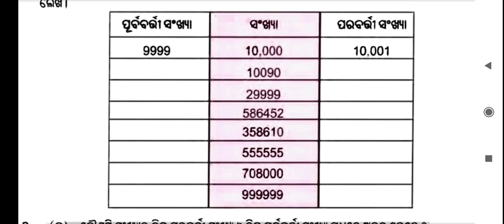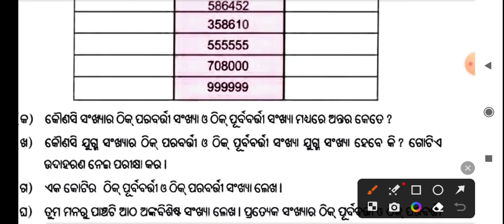ସଂଖ୍ୟା ମାନଙ୍କୁ ଜାଣିବା/ଅଭ୍ୟାସ କାର୍ଯ୍ୟ 1.3/ପୂର୍ବବର୍ତ୍ତୀ ଓ ପରବର୍ତ୍ତୀ ସଂଖ୍ୟା /ଷଷ୍ଠ ଶ୍ରେଣୀ ଗଣିତ/Ch-1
ସଂଖ୍ୟା ମାନଙ୍କୁ ଜାଣିବା/ଅଭ୍ୟାସ କାର୍ଯ୍ୟ 1.3 /ପୂର୍ବବର୍ତ୍ତୀ ସଂଖ୍ୟା ଓ ପରବର୍ତ୍ତୀ ସଂଖ୍ୟା /ଷଷ୍ଠ ଶ୍ରେଣୀ ଗଣିତ/Ch-1

Hello everyone!!!
Dibya elementary education. you can find all odia medium classes in this yt channel

 if any suggestion then do comment in the country comment box...

Your Queries-